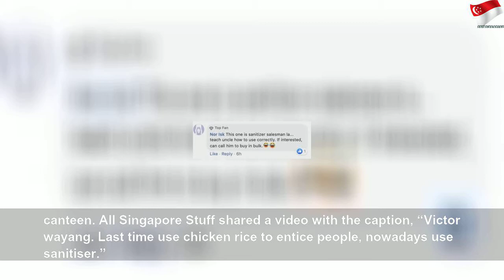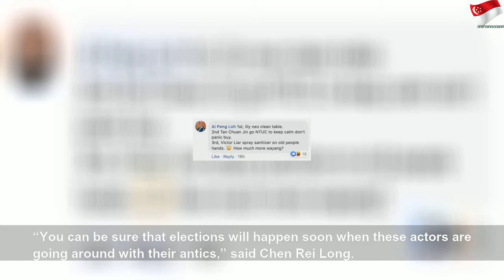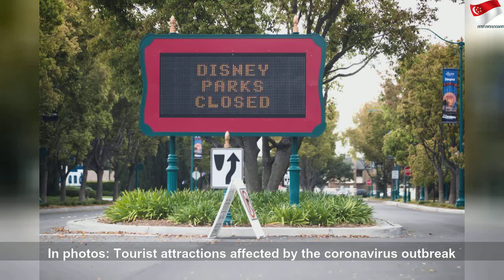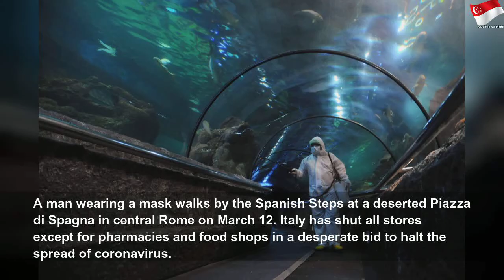Netizens spot 'PAP brand sanitiser'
Netizens spot 'PAP brand sanitiser' | High Thing
Singapore – Netizens were quick to notice the PAP logo on a hand sanitiser used by a grassroots leader who was teaching a senior how to properly apply the solution as a safety precaution during the Covid-19 pandemic. On Wednesday (Mar 18), chairperson of the Aljunied Group Representation Constituency (GRC), Victor Lye Thiam Fatt, was […]